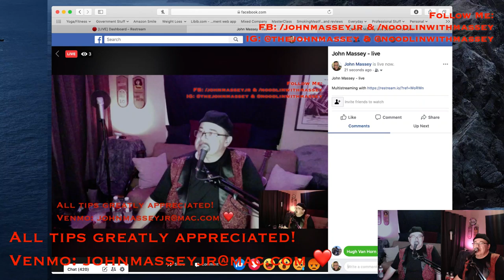John Massey Live Stream